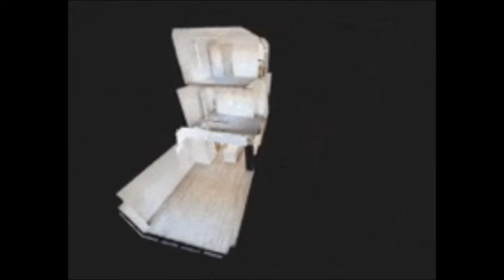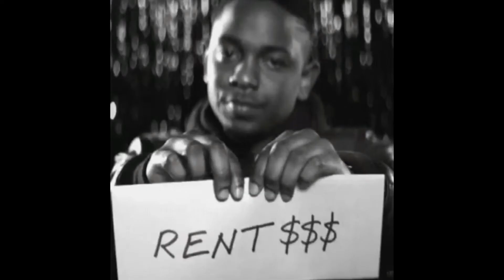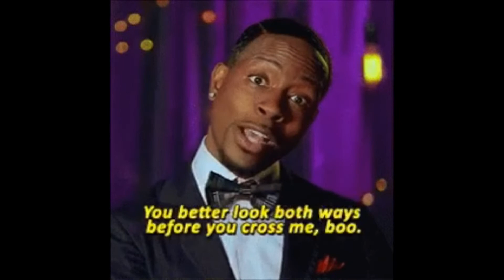Strong Mommy Chrissy 🏡 Homeless when? 🤷🏽‍♀️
This is a reaction video, of my opinion only.

Thank you for all support & love ❤️